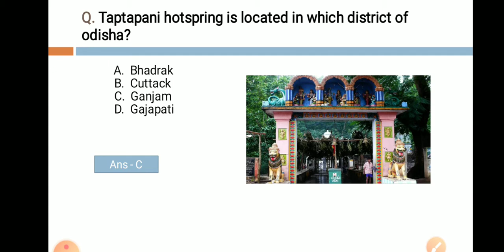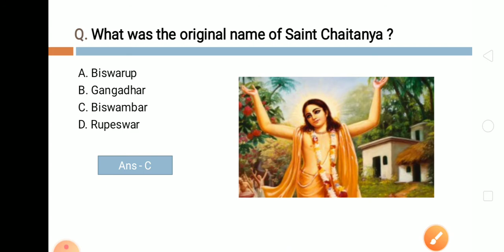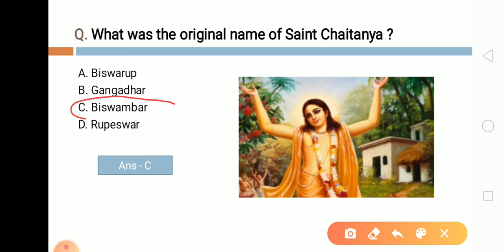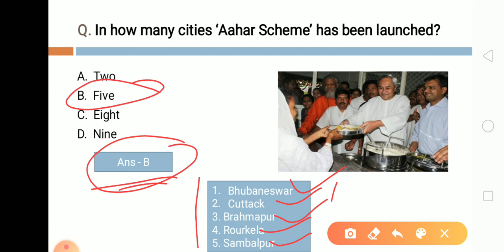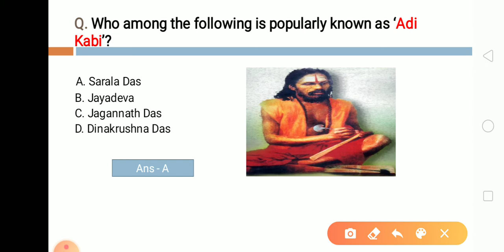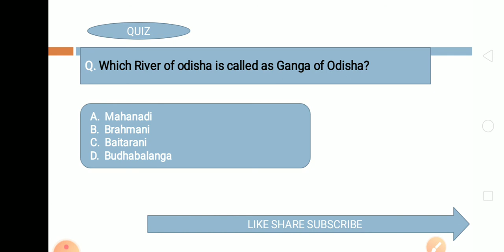Odisha Gk (Part-2) II odisha gk for OSSC SI II odisha gk for ossc auditor 2020 II Ekamra Academy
Odisha Gk for ASO II odisha gk for OSSC SI II odisha gk video II odia gk 2020 II Ekamra Academy

I hope this video is help you to develop your basic Knowledge.
Here you can get daily current affairs in odia with English language, spoken English, English grammar, IQ test question , basic computer knowledge so on.
 Keep a like after watching this video for my encourage

EKAMRA ACADEMY

Ekamra Academy ✍✍✍